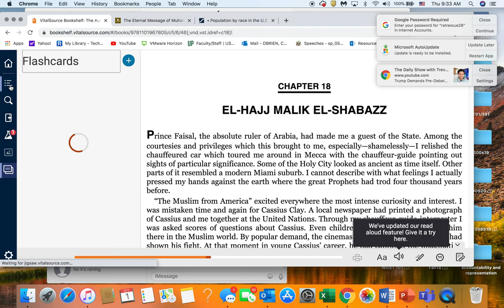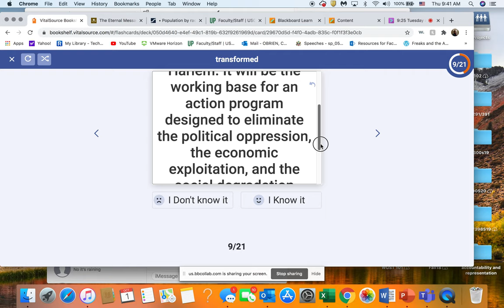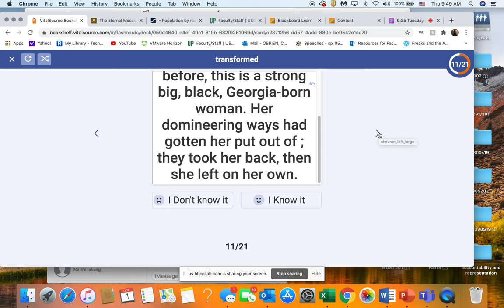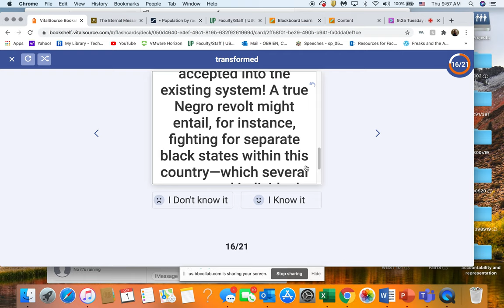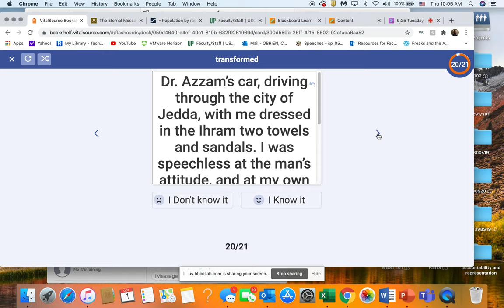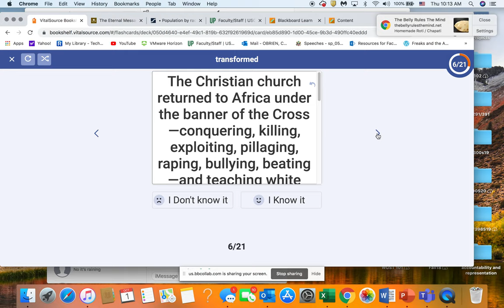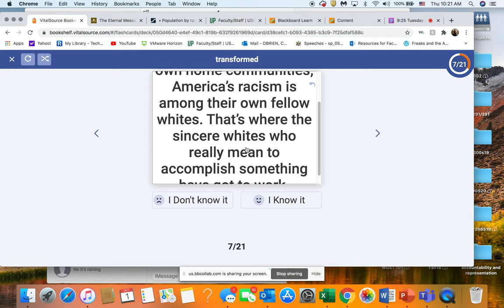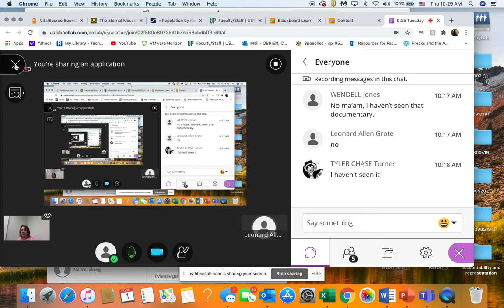OBrienENGLU2 391MalcolmXTransformation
This video focuses on the call to action in the final chapters of The Autobiography of Malcolm X, including their relevance today.